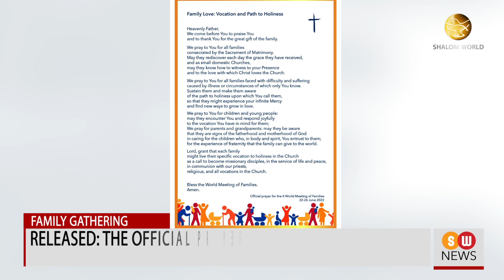Canada’s March for Life to be held on May 13 | SW NEWS | 240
Canadian pro-lifers will march on Parliament Hill in Ottowa on May the 13th to ask the country’s politicians to enact laws that protect life from conception until natural death. The theme of this year’s Canadian March For Life is ‘You Are Not Alone’ which, organizers say, aims to show solidarity with the most vulnerable in society.

Suspected arson attack destroys historic Catholic church in Canada

A fire which destroyed a historic Catholic church in Canada on Wednesday may have been started deliberately. The St. Francis Church in the Attawapiskat First Nation territory was completely gutted by the blaze. The church's wooden structure is 104-years-old.

Released: The official prayer for World Meeting of Families 2022

The Vatican has released the official prayer for next year’s World Meeting of Families next. The event, which will take place in Rome next June, will gather people from around the globe in order to study and celebrate the married family as the building block of a good society. There will also be particular focus given to Pope Francis’s apostolic exhortation on marriage and the family, Amoris Laetitia, which is currently marking its fifth anniversary since publication.

Pope Francis: Pray to St. Joseph to guide your child’s vocation

Meanwhile, Pope Francis says that parents who wish to nurture a vocation to the sacred priesthood or religious life in their children should pray to Saint Joseph. The Holy Father made his comments in a communique marking the World Day of Prayer for Vocations which takes place this Sunday, April the 25th.

Bishops of South Korea call for amended law to protect unborn

The bishops of South Korea have reiterated their call to protect the life of the unborn across the Asian nation. Two years after the country’s Constitutional Court decriminalized abortion, the Catholic Bishops’ Conference of Korea’s Committee for Life has called upon the South Korean government to amend the law to ensure the protection of the lives of the unborn. In a statement, the bishops describe the legalization of abortion as "the public recognition of murder.”

British Parliament declares Chinese treatment of Uyghur Muslims as “genocide”

Meanwhile, the British parliament has approved a motion declaring the Chinese government’s atrocities against the Uyghur Muslim minority in Xinjiang province as ‘genocide.’ British lawmakers unanimously backed the non-binding motion on Thursday. It was moved by Conservative Member of Parliament, Nusrat Ghani.